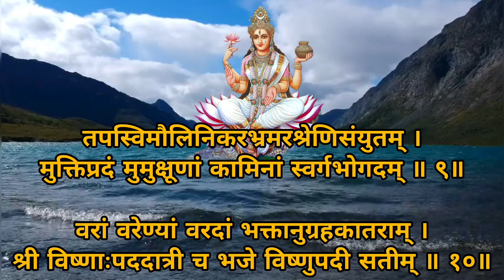मां गंगा के अवतरण दिवस गंगा दशहरा पर्व पर ज़रूर सुनें मां गंगा के ध्यान श्लोक Ganga Dhyan Mantra